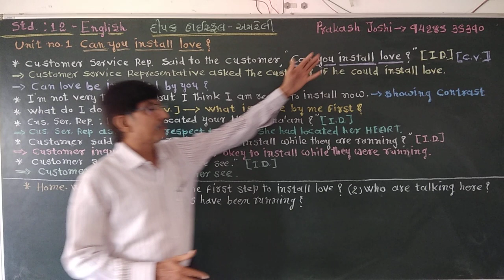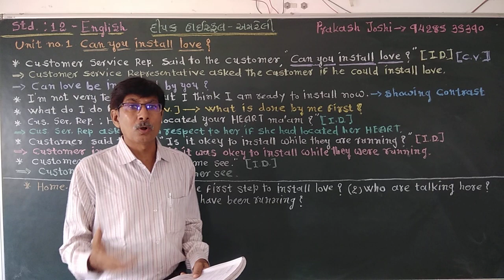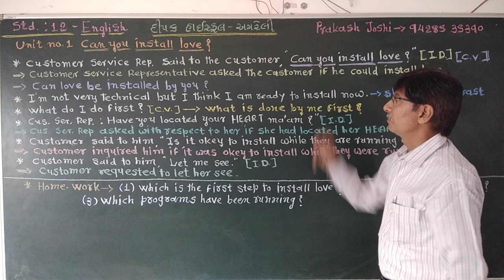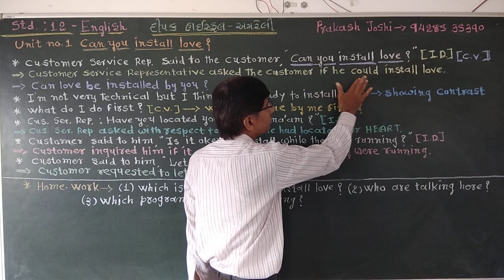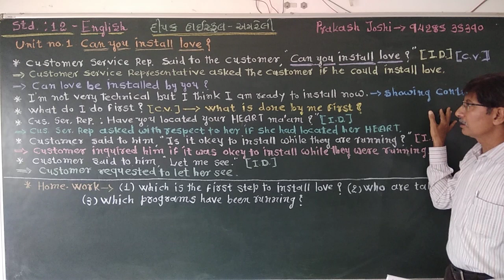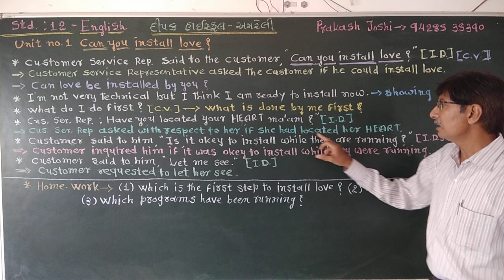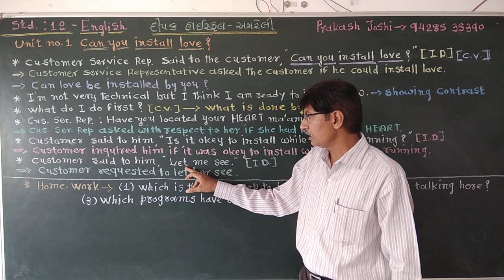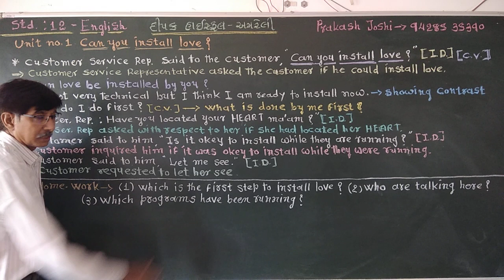Can You Install Love?/STD-12/Part-1/English (S.L.)/Deepak High School-Amreli/Prakash Joshi